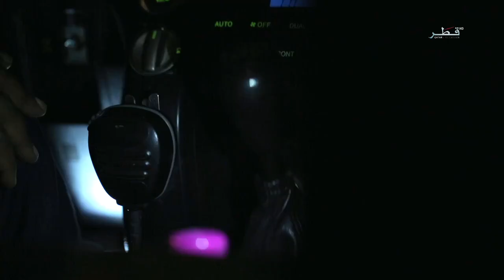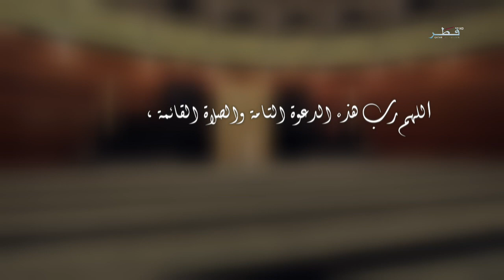أذان الفجر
ألفاظ الأذان معروفة, وهي خمس عشرة جملة عند الحنابلة والحنفية, وهي المروية من أذان بلال رضي الله عنه  :
اللهُ أكبرْ , اللهُ أكبرْ  . اللهُ أكبرْ , اللهُ أكبرْ
أشهد أن لا إلهَ إلا الله. أشهد أن لا إله إلا الله
أشهد أن محمداً رسولُ الله . أشهد أن محمداً رسول الله
حيِّ على الصلاة . حي على الصلاة
حيِّ على الفلاح . حي على الفلاح
الصلاة خير من النوم . الصلاة خير من النوم .